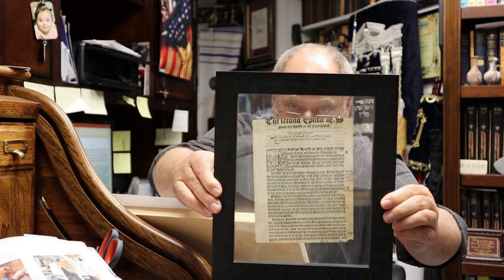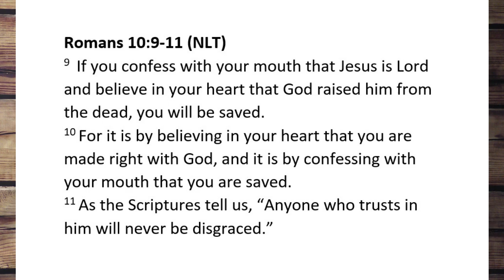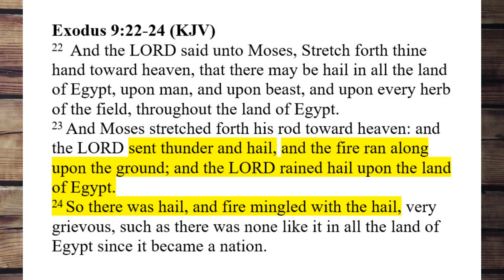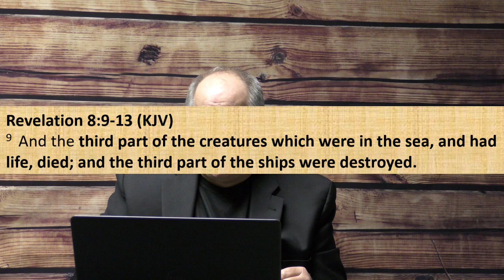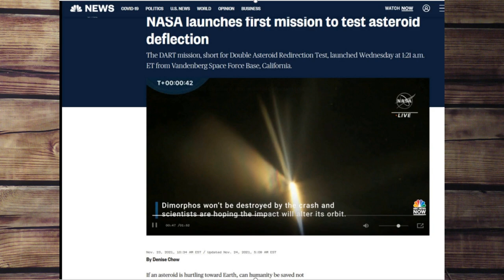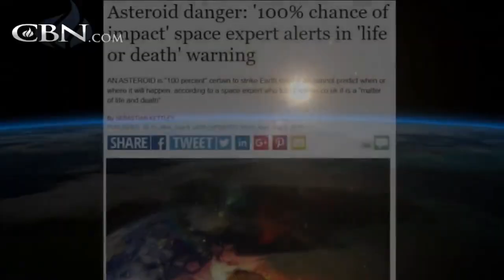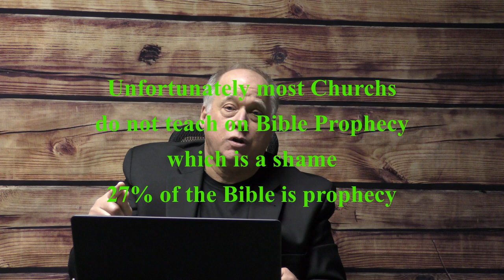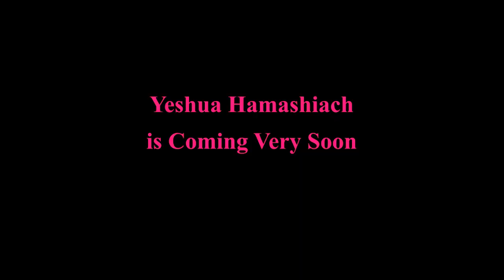Silence in Heaven for 30 minutes as the 7th seal is opened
Revelation Ch 8
The first time ever there is complete silence in heaven, when the 7th seal is opened. Now comes the Trumpet judgements and mass destruction to the earth. The great star is going to crash into the earth wormwood is coming.